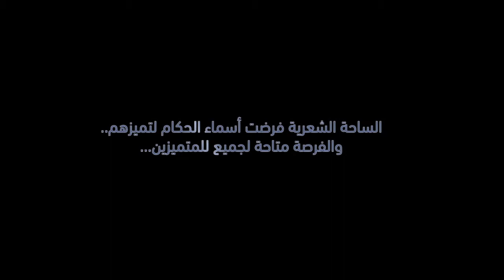الساحة الشعرية فرضت أسماء الحكام لتميزهم .. والفرصة متاحة للجميع .. السيد عبدالله حمدان بن دلموك